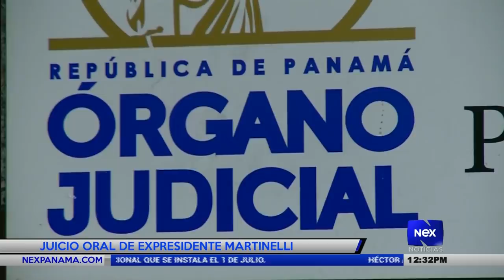Juicio oral de Ricardo Martinelli día número 33